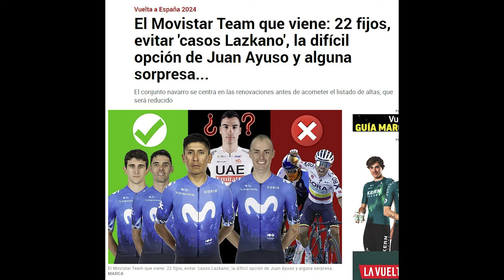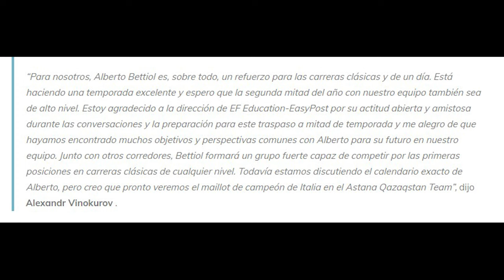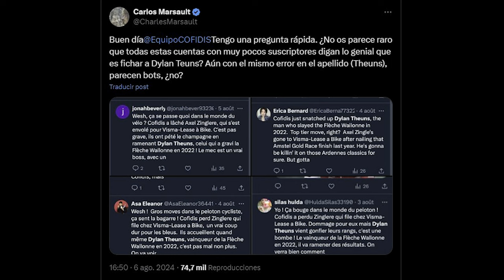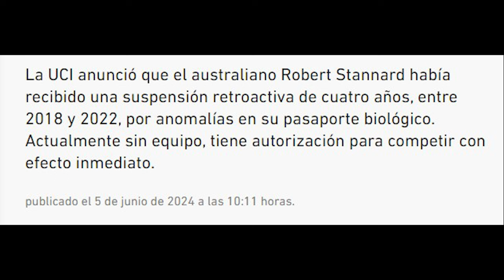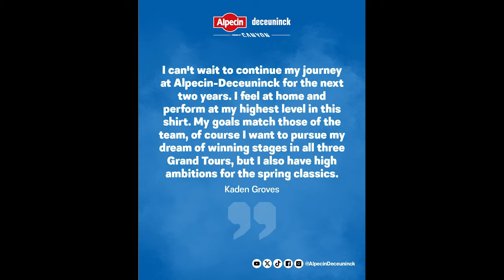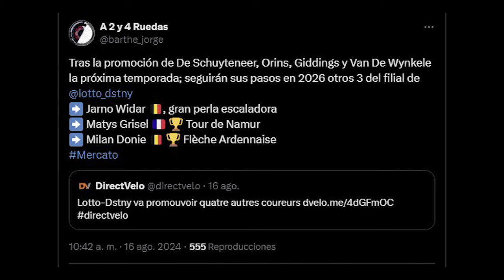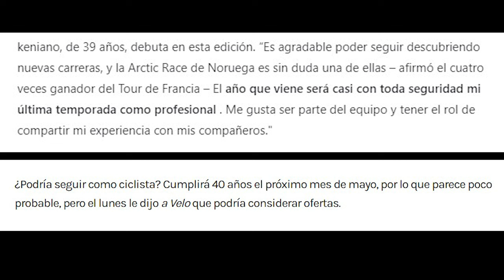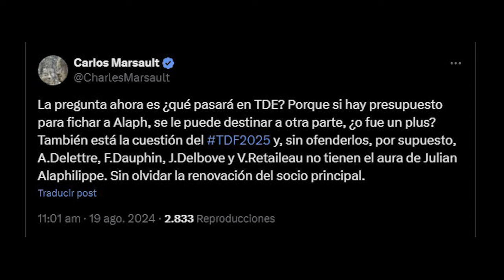BETTIOL y POELS al Astana! 6 de 9 COFIDIS, CAMBIO Martin-Martinez. O'Connor, Groves, Sosa y Cepeda!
La Vuelta a España está muy bien, no hay duda, ¿pero y el mercado ciclista? Entramos en el último tercio de mes y se han sucedido numerosos anuncios oficiales de equipos y cada día surgen más y más rumores.
Así que aquí os traigo la primera de las dos entregas con las que recopilaremos todas las novedades del mercado de las 3 últimas semanas. En esta hablaremos, en orden cronológico, del Astana, Cofidis, Bahrain y Groupama-FDJ, Jayco AlUla, un mejunje de otros equipos del World Tour, Red Bull BORA y Lidl Trek y muchos ProTeams como Lotto, Israel, Caja Rural o Burgos.

LINKS
Noticiero Mercado Ciclista Agosto 2 – 22/08

CAPÍTULOS
0:00 – Introducción
0:38 – ¡Bettiol y Poels al Astana! Tejada renueva, Cavendish se despide y mucho más
3:31 – 6 de los 9 del Cofidis. Aranburu y Samitier en camino y el ridículo de los bots
5:56 – Bahrain y Groupama-FDJ: cambio Martin-Martinez, ¿Stannard?, Jacobs...
9:08 – Jayco AlUla: Ben O’Connor es el sustituto de Simon Yates + 3 fichajes más
10:55 – Otras novedades del World Tour (Groves, van den Broek, Bonneu o Ledanois)
12:56 – Los 3 primeros del Bora y Kämna al Lidl-Trek
14:37 – Los 3 primeros ProTeams: Lotto (De Schuyteneer o Menten), Israel (Lutsenko) y Uno-X (Abrahamsen)
17:36 – El resto de ProTeams (Caja Rural, Burgos, Sosa, EUS, TotalEnergies, Q36.5 y TDT)
20:41 – Despedida